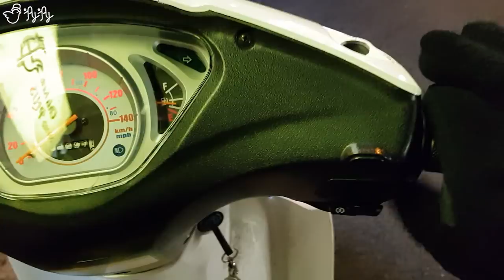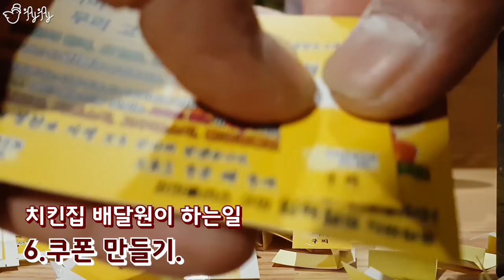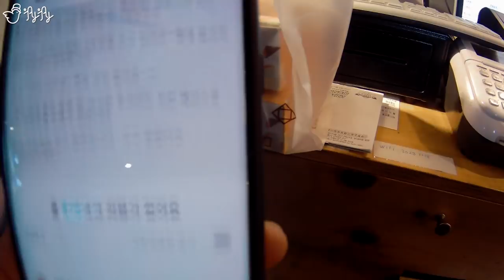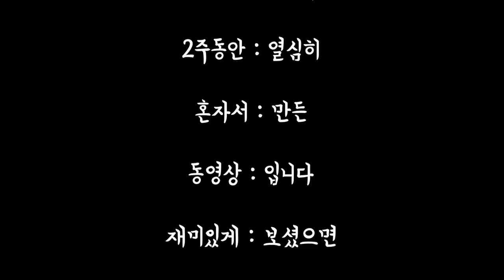치킨집 배달원의 하루... [제이제이] 치킨집 알바생 Ep.5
배달원의 일상을 담아 봤습니다.